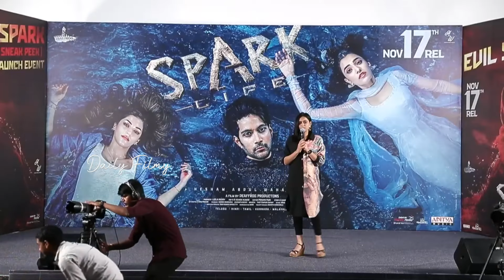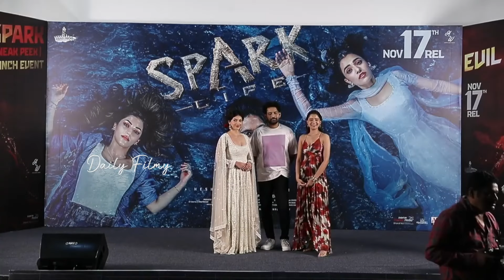Rukshar Dhillon At SPARK Sneak Peek Launch Event | Daily Filmy